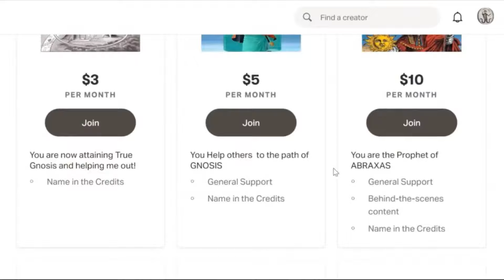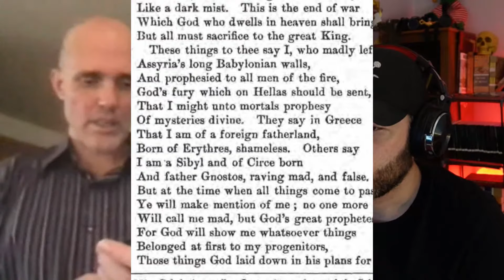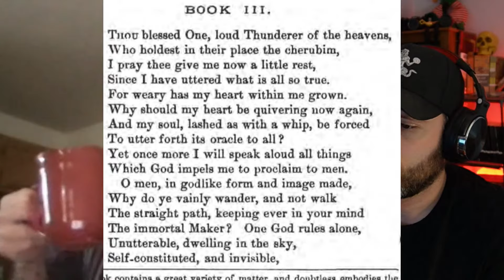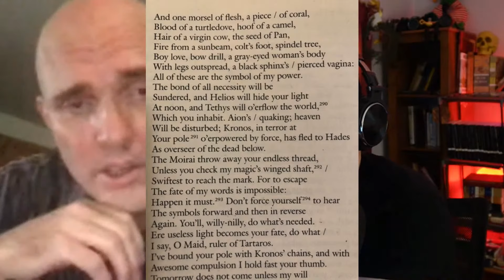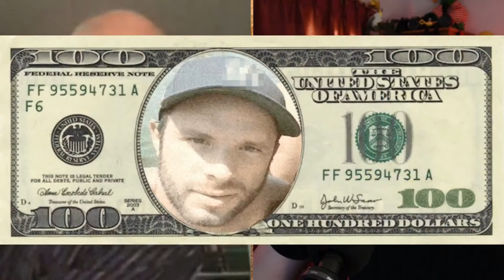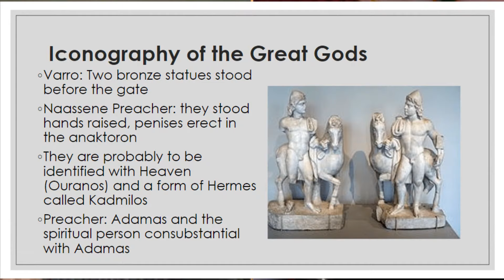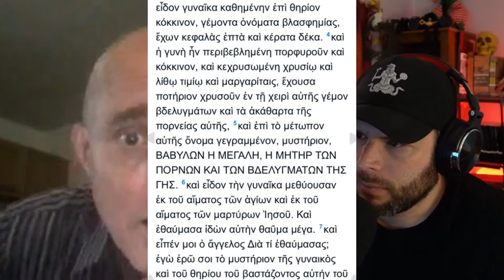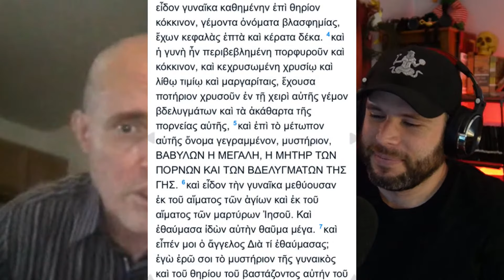Oracular Utterances of Greek Hexameters | The Sibyl | Ammon Hillman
The Sibylline Oracles (Latin: Oracula Sibyllina; sometimes called the pseudo-Sibylline Oracles)[citation needed] are a collection of oracular utterances written in Greek hexameters ascribed to the Sibyls, prophetesses who uttered divine revelations in a frenzied state. Fourteen books and eight fragments of Sibylline Oracles survive, in an edition of the 6th or 7th century AD. They are not to be confused with the original Sibylline Books of the ancient Etruscans and Romans which were burned by order of the Roman general Flavius Stilicho in the 4th century AD. Instead, the text is an "odd pastiche" of Hellenistic and Roman mythology interspersed with Jewish, Gnostic and early Christian legend.

The Sibylline Oracles are a valuable source for information about classical mythology and early first millennium Gnostic, Hellenistic Jewish and Christian beliefs. Some apocalyptic passages scattered throughout seem to foreshadow themes of the Book of Revelation and other apocalyptic literature. The oracles have undergone extensive editing, re-writing, and redaction as they came to be exploited in wider circles.

One passage has an acrostic, spelling out a Christian code-phrase with the first letters of successive lines.

Believers and Non-Believers are all welcome to share their theories

Dr. Ammon Link for Greek Tutoring

Superchats are especially appreciated. (Coffee money)